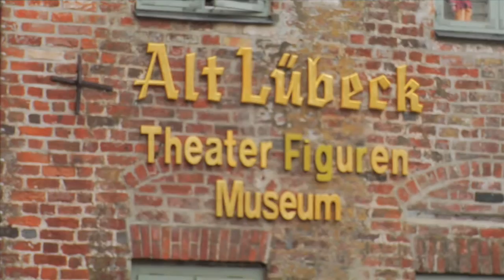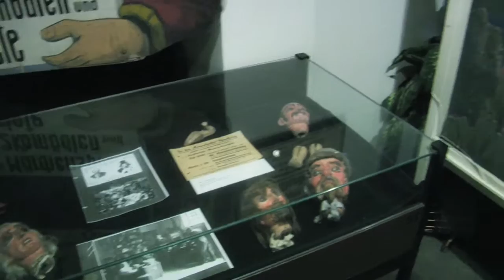Museum of Theatre Puppets- Lubeck, Germany, Davidsbeenhere.com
SEND ME STUFF:
USA